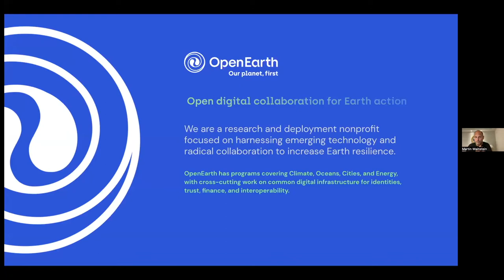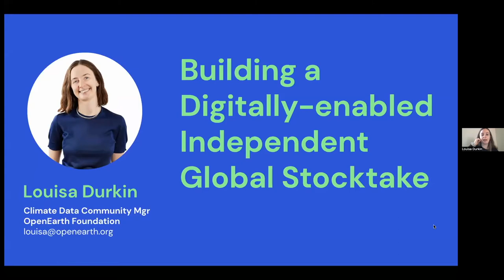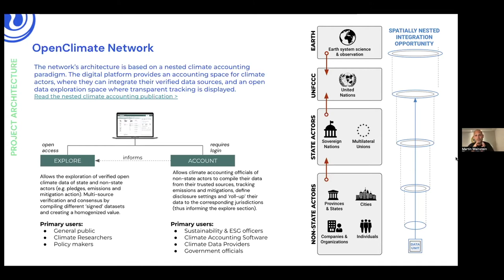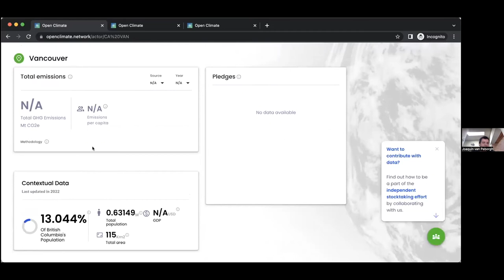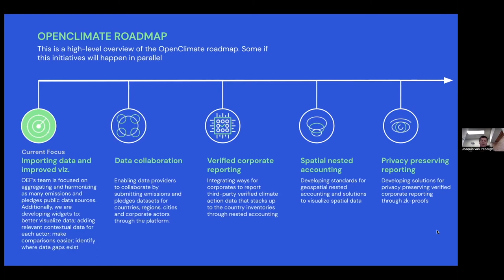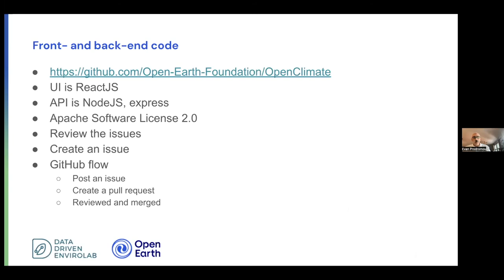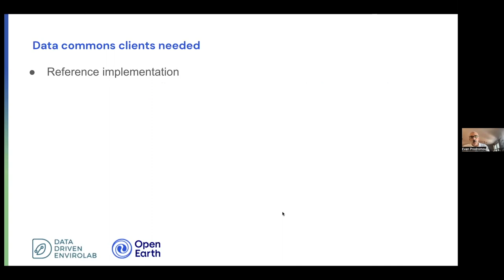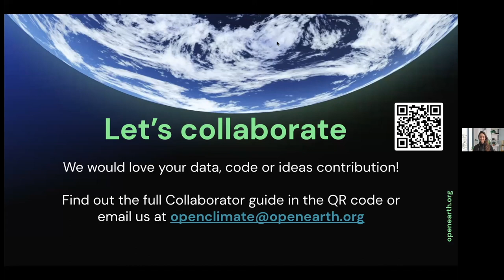OpenClimate Launching Webinar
Watch the recording of our OpenClimate Launching Webinar to learn more about the product and how to become part of this open source community project. Learn more about OpenEarth Foundation at openearth.org